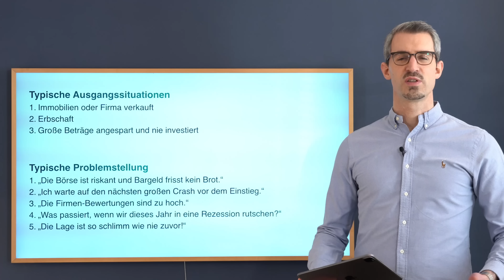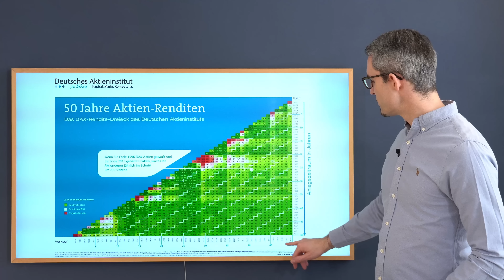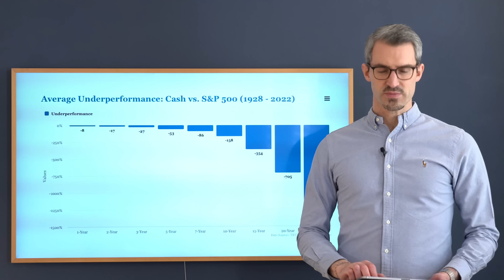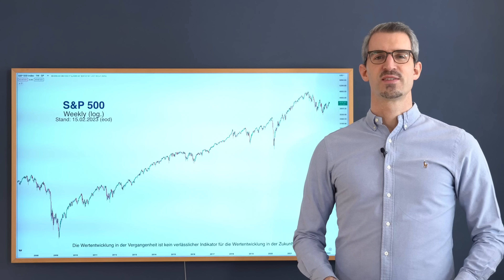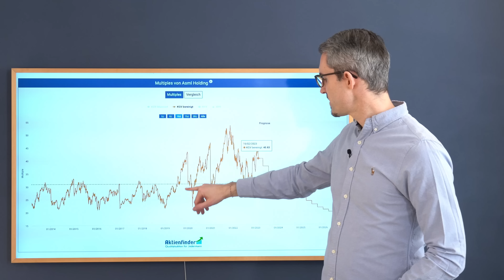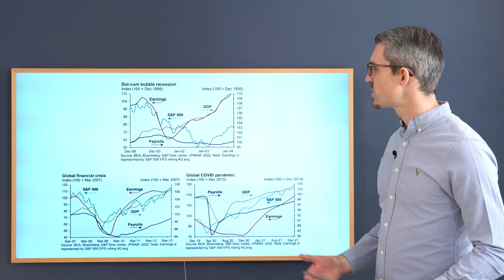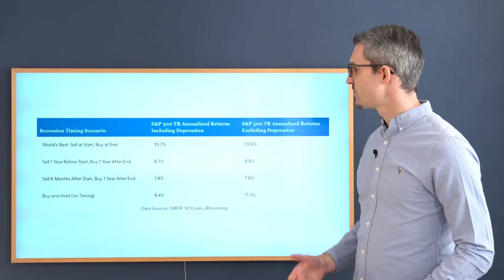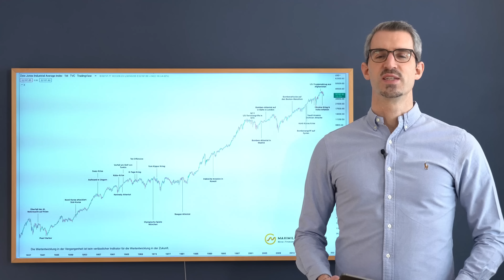Größere Beträge an der Börse investieren // Von der Immobilie zum erfolgreichen Aktienportfolio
Du hast einen größeren Betrag, vielleicht durch den Verkauf einer Immobilie, einer Firma, oder auch durch eine Erbschaft erhalten und fühlst Dich unsicher, ob Du das Geld an der Börse anlegen sollst, oder doch lieber auf dem Tagesgeldkonto belassen?

Genau mit dieser Frage beschäftigen wir uns in diesem Video. Ich zeige Dir auf, was es bedeuten kann Dein Geld langfristig an der Börse anzulegen und wir besprechen einige Fragestellungen und Blockaden, die viele vom Investieren abhalten.

// Inhaltsverzeichnis: //
00:00 Intro
00:49 Typische Ausgangssituation
02:19 1. Die versteckten Kosten von Bargeld
08:22 2. Warten auf den nächsten Crash
11:48 3. Aktien-Bewertungen sind zu hoch
13:21 Beispiel: Amazon Aktie
14:37 Beispiel: ASML Aktie
16:41 4. Was passiert mit Aktien bei einer Rezession in diesem Jahr?
20:55 5. Die Lage ist so schlimm wie nie
23:31 Zusammenfassung
24:19 Danke fürs Einschalten!